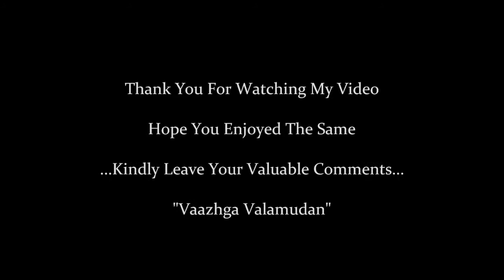Tamil Medley|Ilayaraja Mashup|GuitSiva| ClassicalGuitar|Mandram Vanda|Ennule|Poongaathu|NeePaartha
It has been a long dream for me to arrange Indian film songs for the classical guitar ever since I started playing the classical guitar and composing (about 3 decades now) solos and duets. Basically, I was searching Indian film songs for classical guitar since long but barely I could find any score or hard copy or audio/videos like the classical pieces and western pop songs or movie themes. Henceforth I wish to share some of the all popular Indian film songs of my favourite arranged for the classical guitarists especially Indians around the globe. Maestro Ilayaraja being a classical guitarist himself, I have arranged as a medley of my favourites.

Hope you would enjoy the same

Kindly Leave Ur Valuable Comments

Keep Checking For More Videos & Audios as well